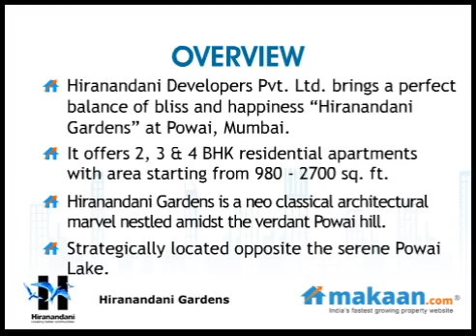Hiranandani Gardens by Hiranandani Developers in Powai, Mumbai, Residential Apartments: Makaan.com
- Makaan.com -- India's fastest growing property website. Take a virtual tour of Hiranandani Gardens by Hiranandani Developers Pvt. Ltd. in Location. 2, 3 & 4 BHK Residential Apartments at Powai, Mumbai. Get best deals for Hiranandani Gardens in Powai, Mumbai.